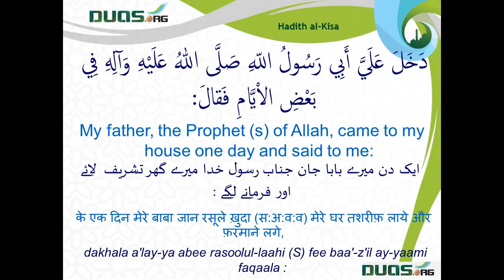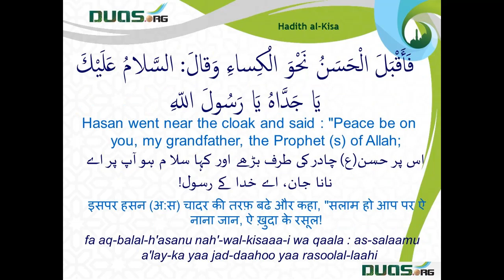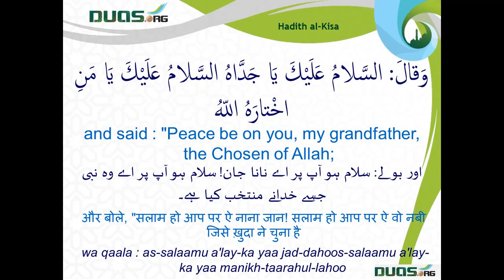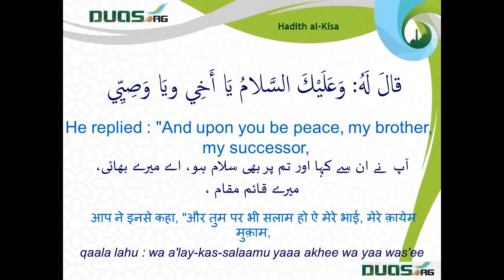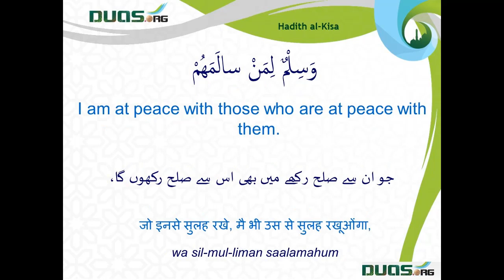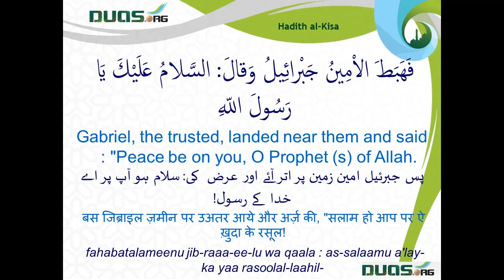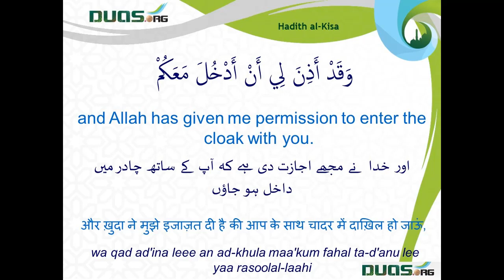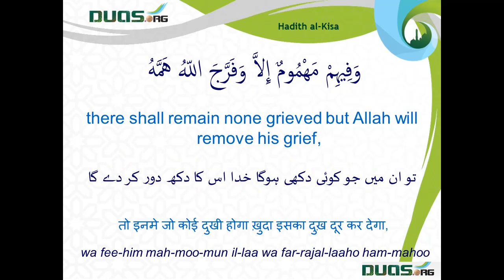Hades-e-Kisa حديث كساء (Arabic,English.Urdu,Hindi Translation)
Video Edit by: Irfan Jarchivi (Jarchivi Graphics)